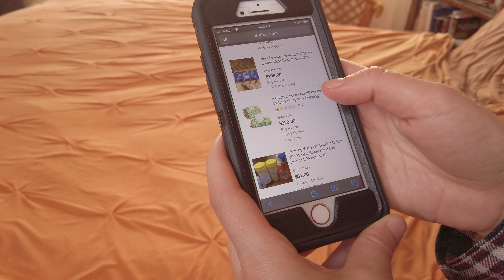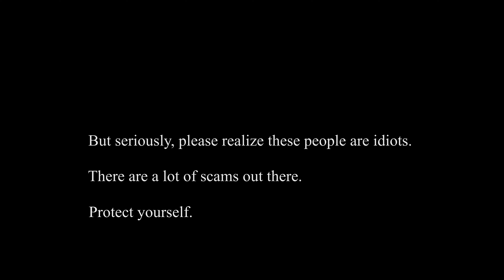Coronavirus Community Appreciation 4K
In these uncertain times, it's more important than ever to band together as a community. In this time of so much pain, let's thank the members of our community who have helped us get through it all . . . but not the people we thank in this video.

It's another parody PSA! Written, filmed, produced, and edited entirely in quarantine, this comedy sketch warns about all the scams that have appeared during this pandemic while also parodying the "uplifting" pandemic commercials that have appeared on TV.

Written/Directed/Produced by Natalya Rahmann
Edited by Nathan D. Snyder

Cast:
Dolann Marie Adams
Kelsey Rider
Joshuah Clifford
Natalya Rahmann
Sarah Galarneau
Ron Song

Cameos by:
James Dotin
Ron Song's Real Life Family
Ceres the Cat
Meeka the Cat
Clorox
A Roll of Toilet Paper